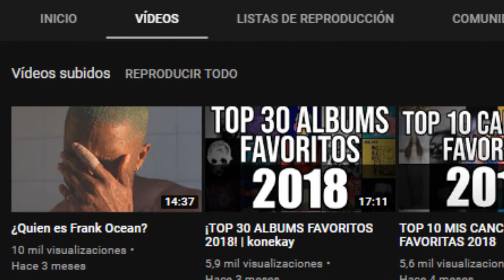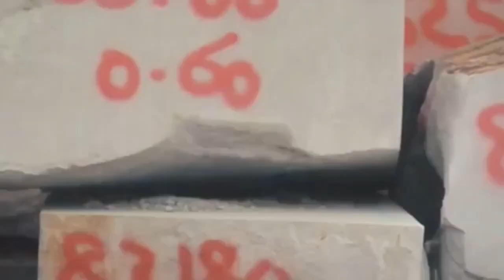En Corto: Kero Kero Bonito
Ligera reseña en español sobre la música de grupo Kero Kero Bonito